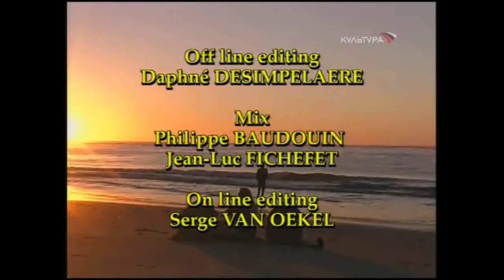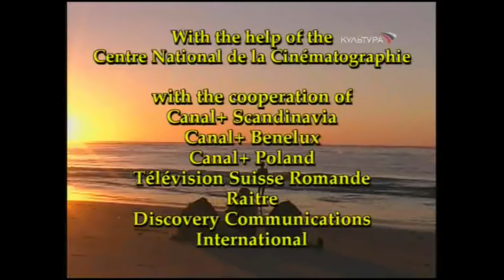Run With Lions - Marlice Van Der Merwe - Part 2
Russian narration With English Subtitles. Marlice Elretha Jansen van Vuuren born 14 May 1976 as Marlice Elrethra van der Merwe, is a popular Namibian conservationist who grew up surrounded by animals on her parents' farm in Namibia where for more than 30 years injured or orphaned animals have found refuge. Marlice also grew up closely with the San Bushmen community and is one of only a handful of white people who can speak their language.

Marlice has been working with animals in film productions since the age of 13 and has worked on a number of well known movies with various celebrities including Angelina Jolie (see Marlice's portfolio). Marlice starred in a documentary about her life "Marlice – A Vision for Africa: A film by Philip Selkirk" in 2008.

Marlice and her three legged cheetah Lucky, featured in an advert for a Volkswagen Golf, shown on South African TV in May 2009